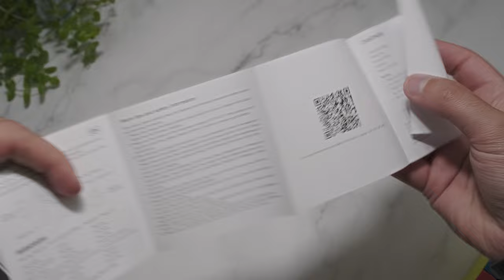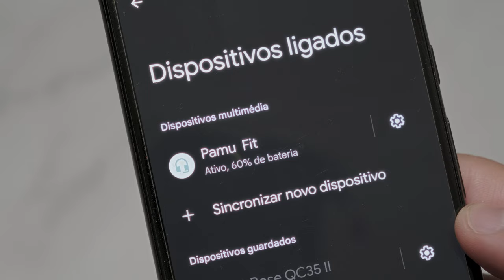Pamu Fit: Uma Surpresa Agradável e Barata! Review e Unboxing 📦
Neste vídeo, eu vou mostrar e testar os Pamu Fit da Padmate, uns fones de ouvido sem fio com cancelamento de ruído ativo e design semi-auricular. Será que eles são bons mesmo? Será que eles valem o preço? Será que eles são melhores que os Nothing Ear (1)? Vem descobrir comigo!

Os clientes receberão um cupão de 10$ para a próxima compra se partilharem fotos deles a usar os PamuFit nas redes sociais usando a hashtag pamufit e marcando o Instagram @padmate ou o Facebook @padmatetech 👌

🔔 Não esqueça de clicar no sininho para apoiar o canal! 🔔